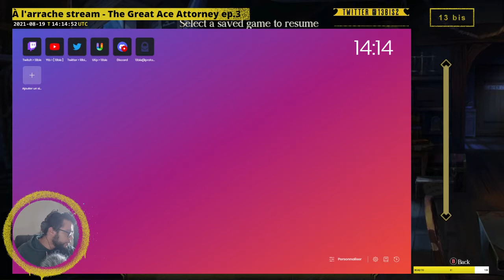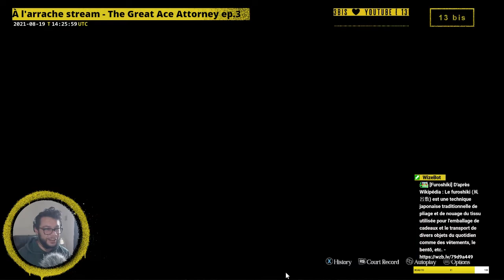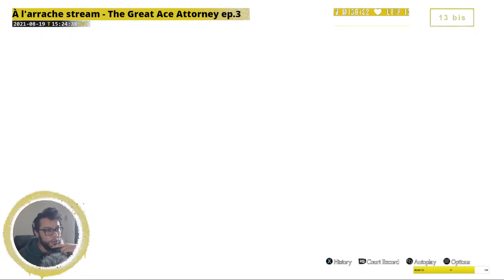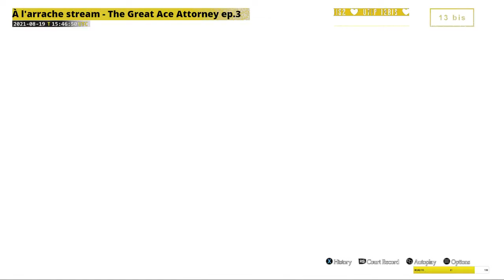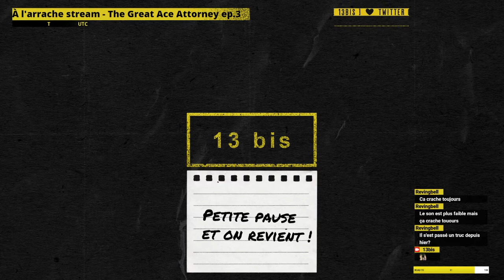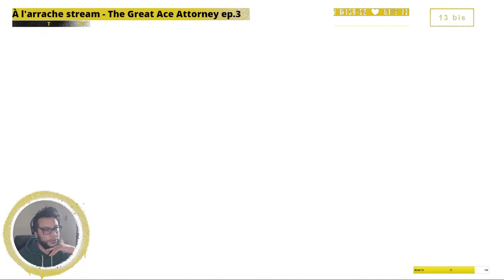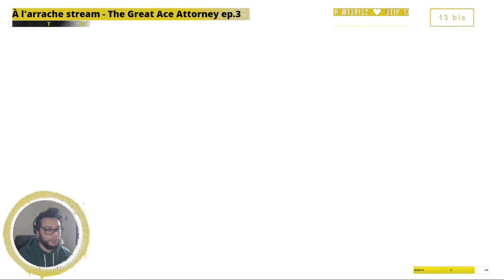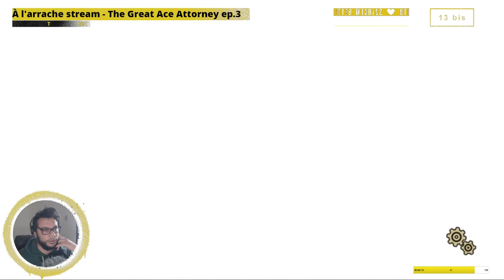À l'arrache stream - The Great Ace Attorney Chronicles ep.3 VOSTFR FANTRAD 720p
[ 13 bis ] - À l'arrache stream - The Great Ace Attorney Chronicles ep.3 VOSTFR FANTRAD 720p
Live du 19 aout 2021

Le prequel du jeu Phoenix Wright: Ace Attorney de 2001 !

⚠️Avertissement⚠️
Des phases racistes dans le jeu, non prévus donc non traduites.